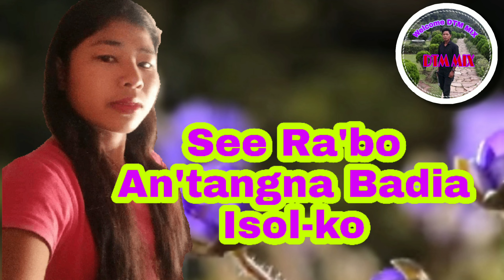See Ra'bo An'tangna Badia Isol-ko// Song.by. W.Sangma //DTM MIX